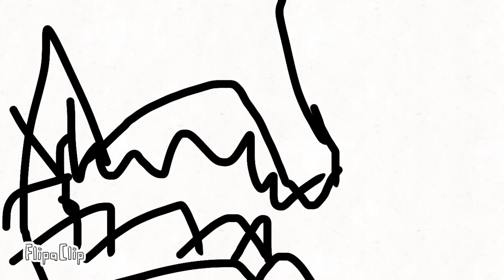Aot the movie